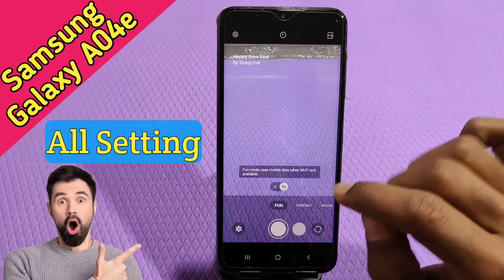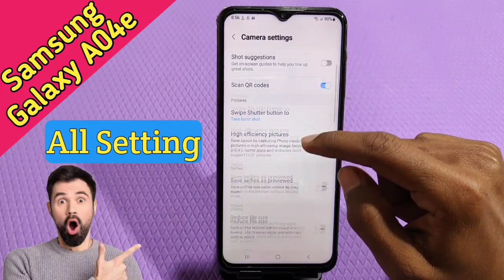Camera Future Explain In Samsung Galaxy A04e, Samsung Galaxy A04e All Camera Setting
Samsung Galaxy A04e Mein Camera Ki Setting Kaise Karen,
All Camera Setting In Samsung Galaxy A04e,
Samsung Galaxy A04e Mein Slow Motion Video Kaise Banate Hain,
How To Shoot Slow Mo Video In Samsung Galaxy A04e,
Samsung Galaxy A04e Mein Slow Motion Video Kaise Banaen,
Samsung Galaxy A04e Portrait Camera Setting,
Samsung Galaxy A04e Mein Camera Ki Setting,
How To Change Camera Setting In Samsung Galaxy A04e,
Samsung Galaxy A04e Mein Camera Ki Setting Kaise Karte Hain,
Tips And Trick In Samsung Galaxy A04e,